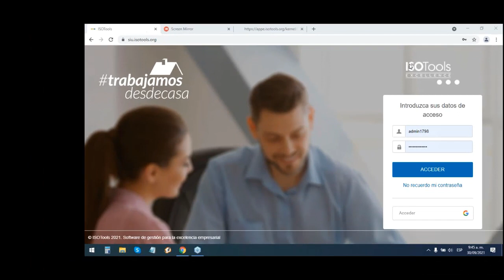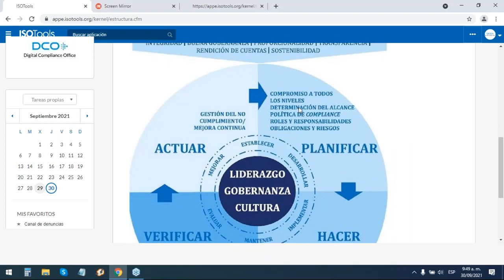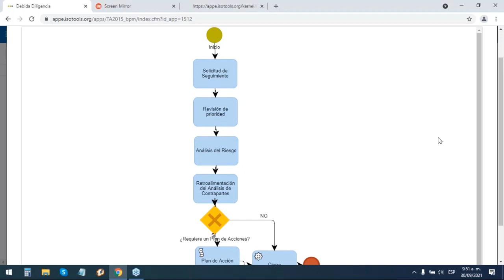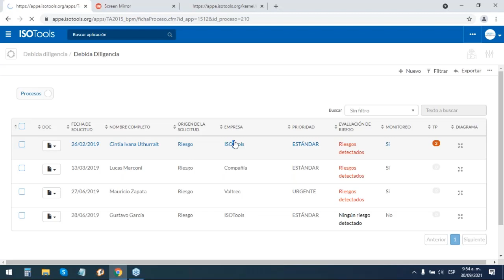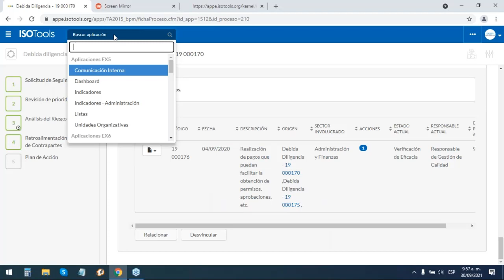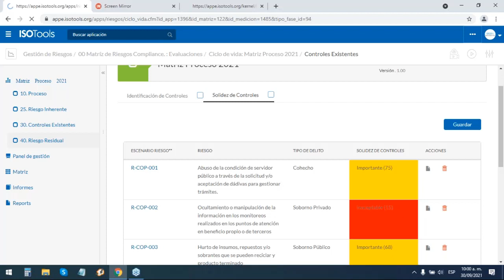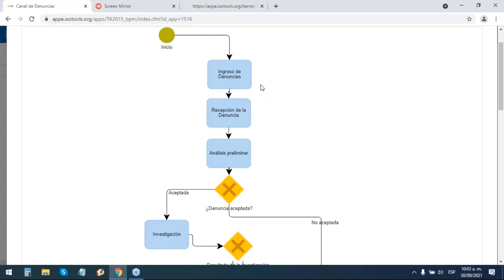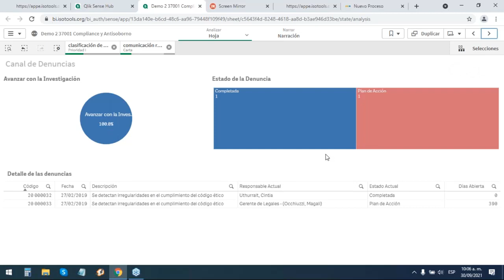Webinar ISOTools Claves para implementar de un Sistema de Gestión de Compliance II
Cada organización tiene diferentes características (número de trabajadores, actividad, estructura, etc.) y por tanto, se necesita un Sistema de Gestión Compliance distinto.

A la hora de implementar un Sistema de Gestión de Compliance en la organización, es necesario conocer una serie de claves para que se consiga con éxito y sea eficaz. Entre las claves a tener en cuenta, podríamos destacar el establecimiento de un órgano de compliance o la definición correcta del proceso de debida diligencia con las partes interesadas de la organización.

Al implementar adecuadamente un Sistema de Gestión de Compliance, las organizaciones logran:

🔵 Evitar condenas penales a la persona jurídica, administradores y personal de la organización.
🔵 Evitar sanciones judiciales y administrativas.
🔵 Contribuir al correcto funcionamiento de los mercados.
🔵 Generar mayor reputación y competitividad.
🔵 Evitar el fraude interno.